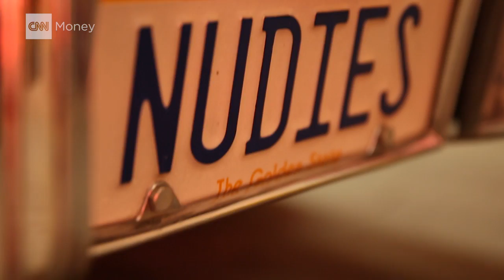Nudie's Caddy is a cowboy's dream car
When Glen Campbell and Elvis Presley needed a memorable suit they went to one man: Nudie Cohn. The legendary tailor popularized the 'rhinestone cowboy' look in the 60s and 70s. But Nudie bedazzled cars as well. There's more guns on this Cadillac than you can count... and longhorns on the front.